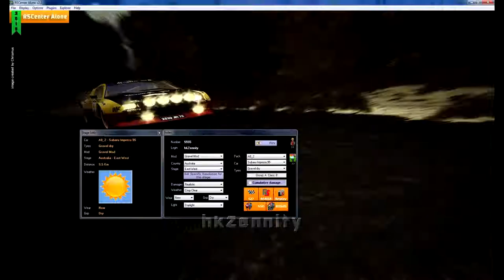RSRBR 2015 Impreza 555 Australia East-West Gravel 6:17.50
This is the same run as in the RSRBR 2013 video. The footage has been rerendered with improved video quality.